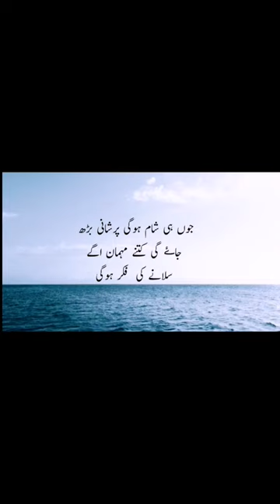The deceased Short video